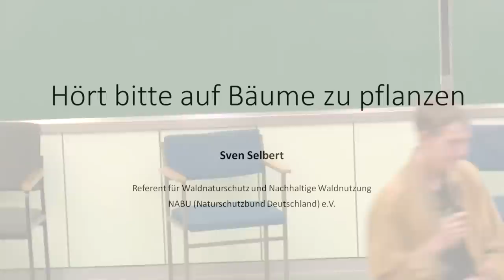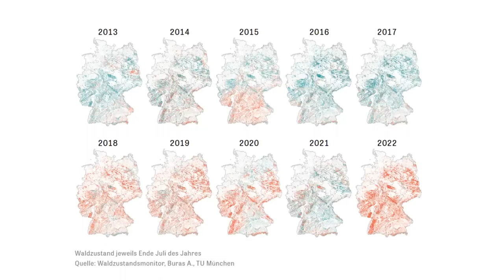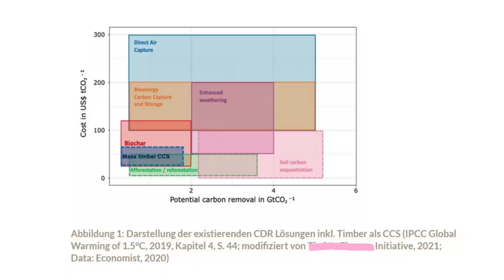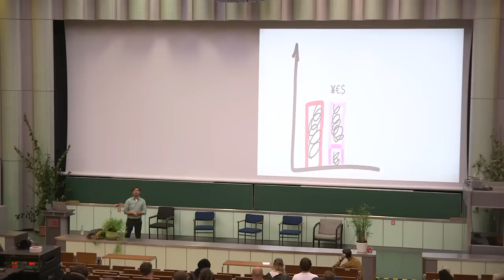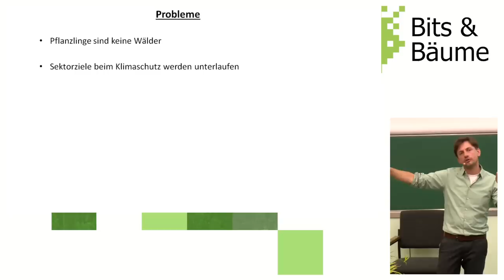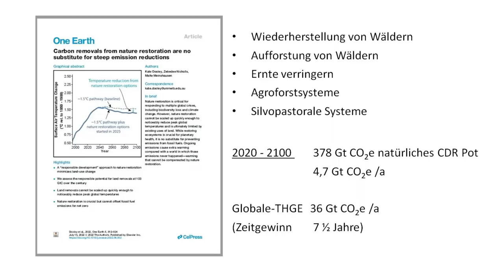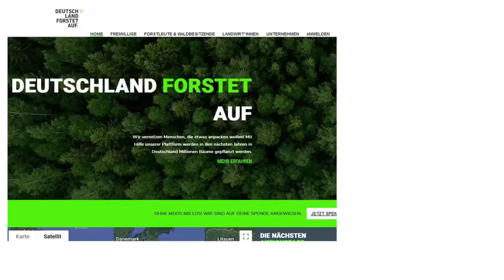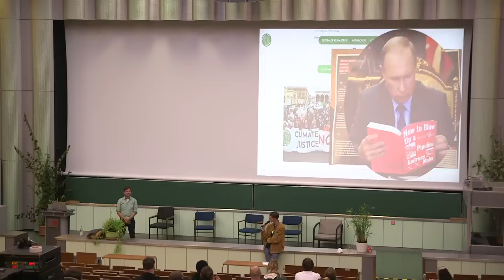Hört bitte auf Bäume zu pflanzen!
Alle wissen es, viele wollen es: CO2-neutral sein ist die Zukunft. Bäume holen CO2 aus der Luft und speichern es in Holz. Spätestens seit der CO2 Preis immer neue Höhen erklimmt, sprießen auch Start-Ups und Geschäftsmodelle wie Pilze aus dem Boden. Ihr gemeinsames Ziel: Bäume pflanzen, das Klima retten und nebenbei etwas Geld machen. Leider meistens keine gute Idee, findet Sven Selbert Waldreferent beim NABU.

Je weiter sich die Klima-Realität von den 2015 in Paris vereinbarten Klima-Zielen entfernt und je wahrscheinlicher damit Szenarien werden, welche im Untergang der Zivilisation enden, desto größer wird der Druck den fortgesetzt zügellosen Treibhausgasemissionen etwas entgegenzusetzen. Spätestens 2050 muss die Welt ohne neue Nettoemissionen auskommen, danach müssen Negativ-Emissionen erzielt werden. Nicht nur Staaten wollen CO2-neutral werden, auch immer mehr Unternehmen bilanzieren Ihre Emissionen und geben heute schon Net-Zero Versprechen ab. Jede emittierte Tonne CO2, soll an anderer Stelle durch eingekaufte negativ-Emissionen wieder ausgeglichen werden. Spätestens seit 2021, als die gehandelte Tonne CO2 über die magische Marke von 30€ sprang, befinden wir uns in einen Angebotsmarkt für Negativ-Emissionen. Doch wie entstehen die eigentlich? Eine Möglichkeit besteht darin CO2 aus der Luft oder einer Abgasquelle abzuscheiden und zu speichern. Solches Carbon Capture and Storage (CCS) ist zwar umsetzbar, aber die Technologien sind noch extrem teuer, ressourcen- sowie energieintensiv. Bäume holen ebenfalls CO2 aus der Luft und speichern es in Holz, sie sind also auch CCS-Maschinen. Immer mehr Akteure propagieren daher das massive Pflanzen von Bäumen als einen scheinbar günstigen grünen Weg aus der Klimakrise. In dieser Gemengelage vermehren sich auch in Deutschland Initiativen und digitalaffine Firmen mit Start-Up Charakter, welche vorhaben Klimaschutz und ökonomisches Wachstum im Bäumepflanzen zu vereinen. Doch was als Idee zunächst logisch und charmant klingen mag, bringt in der Umsetzung oft mehr neue Probleme als echten Klimaschutz mit sich.
Sven Selbert Referent für Nachhaltige Waldnutzung und Waldnaturschutz beim NABU ruft deswegen: Hört bitte auf Bäume zu pflanzen!

Sven Selbert